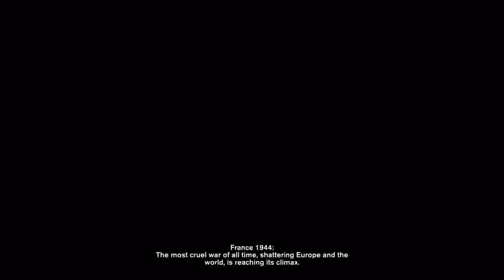Trigg's Quick Looks: Velvet Assassin Part 1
Not got the time to watch a 30 minute video? That's fine, with these Quick Looks you can simply watch a short video to fill 20 minutes of your spare time! Velvet Assassin only £4.99 on Steam!